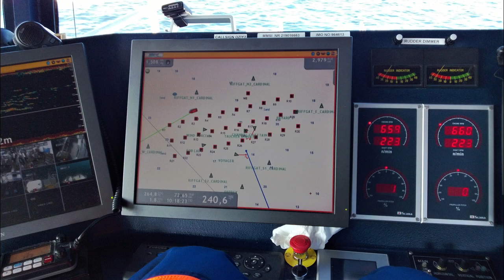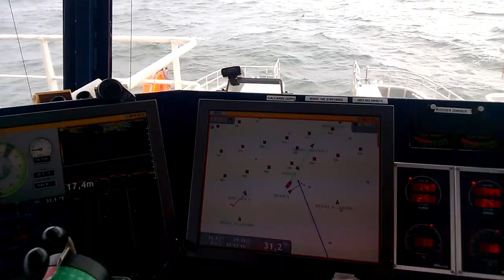Offshore Crew Transfer Vessel | Borkum Riffgat Wind Farm, The North Sea | Fred. Olsen Windcarrier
Offshore Crew Transfer Vessel | Borkum Riffgat Wind Farm, The North Sea | Fred. Olsen Windcarrier | Ship length: 21 m, beam: 7 m.
The vessels transfer technicians and spare parts to and from offshore wind turbines.
Rank On Board: Officer

About I LOVE SAILING:
How is life at sea on board an oil tanker in the merchant navy, a fully rigged training ship, an offshore service vessel and a sailboat?

My name is Thomas Dyrehauge. I am 33 years old and from Denmark.
I have spent many years of my life at sea. The past more than 10 years I have sailed in the Danish merchant navy on board oil and chemical tankers world wide, from the rank of Deck Cadet to Chief Officer. I have sailed on fully rigged training ships both as a trainee and an officer and also on offshore crew transfer vessels as an officer.
In my spare time I sail on my 30-foot "Bandholm 30" sailboat and on other sailboats as well, mostly wooden ships.

Maybe you dream of a maritime career, of sailing around the world or maybe you are just curious on the life at sea.
I have made this channel to give you some insights on the life and lifestyle as a modern seafarer and I hope it will inspire and motivate you to pursue your dreams.